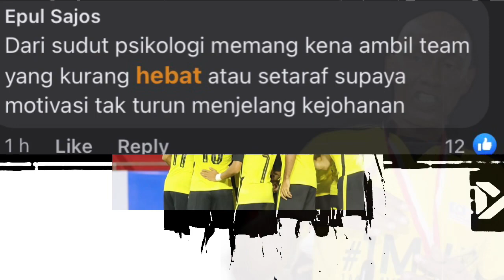Dipersoal pilih lawan Maldives & Kemboja , ini Respon Kim Pan Gon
Mendapat respon bercampur dari pemerhati bolasepak tentang pemilihan lawan pemanas badan kelak, ini respon KPG `Biarpun kedua-dua pasukan ini berada di kedudukan lebih rendah berbanding skuad Harimau Malaya di ranking 146 dunia, dengan Kemboja di ranking 177 dan Maldives di ranking 154, pemilihan ini adalah berpandukan susunan perjalanan pasukan di sepanjang kempen Piala Mitsubishi Electric AFF 2022 nanti’